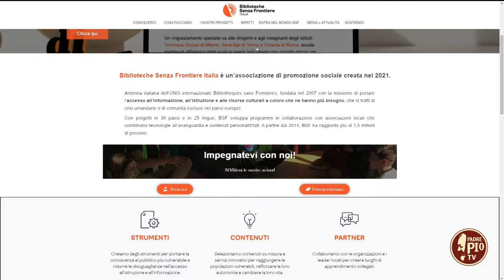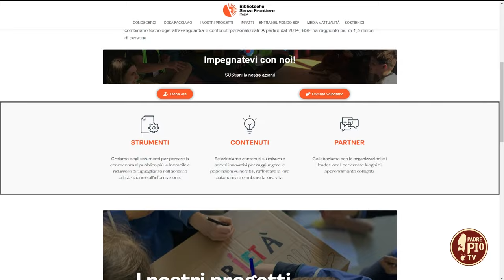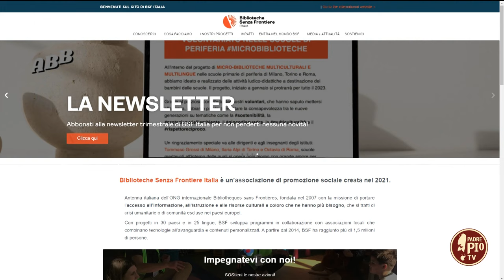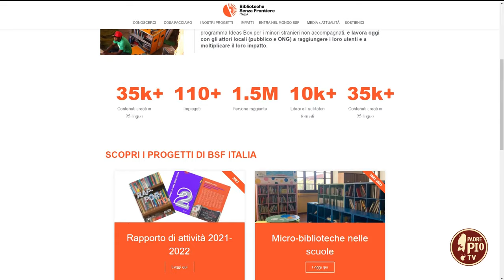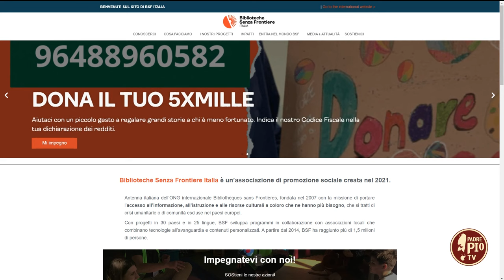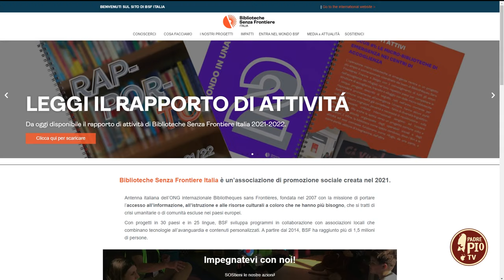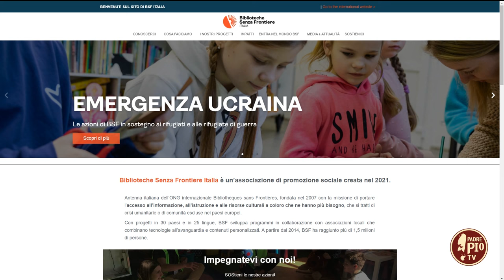Biblioteche Senza Frontiere Italia (Just Today 17 Giugno 2024)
Andrea Fontana, Coordinatore del progetto “Pro - Pulsioni Digitali: Comunità, Formazione, Lavoro”, ci anticipa i nuovi progetti di Biblioteche Senza Frontiere Italia.